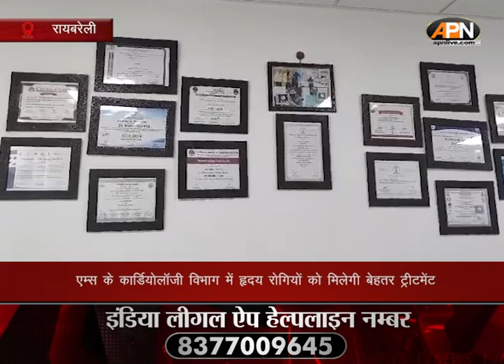Rae Bareli News: AIIMS के ह्रदय विभाग में रोगियों को मिलेगी बेहतर ट्रीटमेंट || UP Hospital